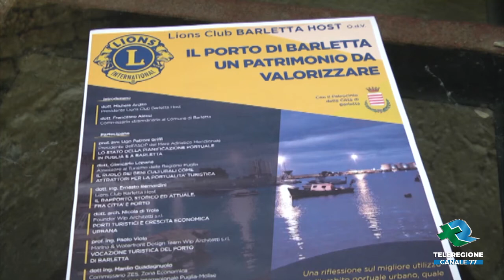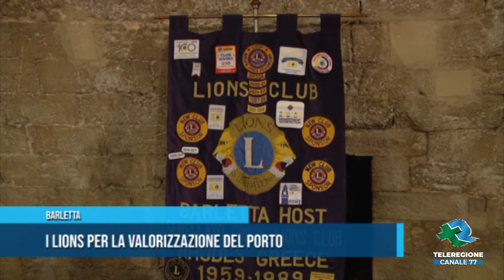BARLETTA I Lions per la valorizzazione del porto TG Teleregione 13 05 2022